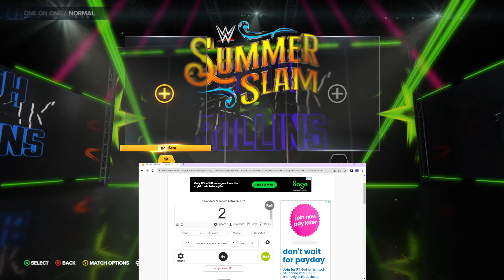Summerslam Reimagined: Cody Rhodes VS. Brock Lesnar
Welcome to another Summerslam Reimagined episode where myself and Xrow play the entire match card of Summerslam 2023 and the outcome, anyone can win you'll just have to watch and see who does